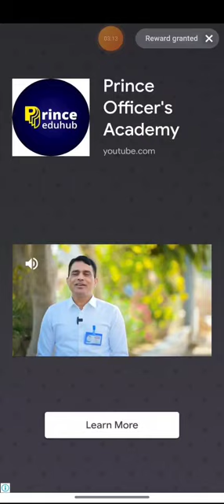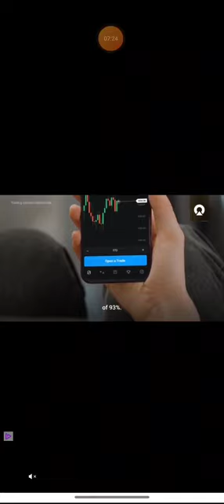Ludo King games | Ludo game top online game with two players